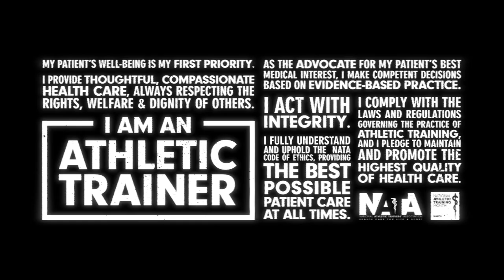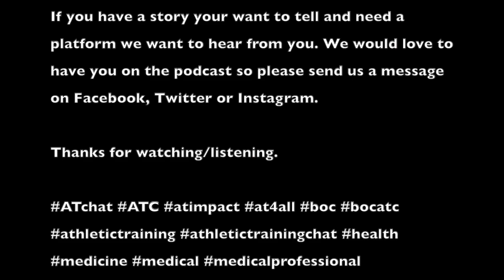Ep. 94: Brian Stamm-AT Insurance Reimbursement & Leveraging Your Worth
Brian Stamm is a MBA with now a MPH degree. He is also the husband to Dr. Julie Stamm (Ep. 75: The Brain on Youth Sports) who is an athletic trainer and researcher. Brian has a unique perspective on athletic training, not only because he is married to one but he has worked with the profession from the business side. Brian has experience in the insurance industry and worked from that side of the deal to get athletic trainers reimbursement for services. He goes into detail about the process and it is more complex than I had originally thought. So much great information.

We also discussed the current state of the job market. From his unique business perspective Brian brings up some great points that athletic trainers looking for a new job or just to improve their own should check out and listen to and apply to their situation. We may hear these within our own but hearing it from the outside can sometimes be powerful. A lot of great things to take away from this episode.

LINK:

In this Episode:
+The claims process, explained.
+Direct exclusions writing in-How to handle: It’s just the barrier, then comes the contract.
 -Who, what, where, when and how much
+Limitations of the insurance companies
+How to get recognized by more insurance companies
+Finding gaps to make more efficient/expertise in the area that helps the greater whole with increased value.
+Rank order jobs and classifying them.
+Grass roots & local governments (i.e. school boards) to drive more action.